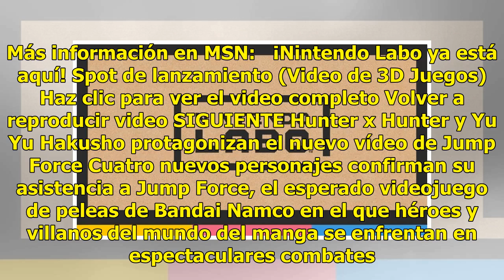Nintendo Labo: Ya sabemos cuánto costará y cuándo llegará a México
Nintendo Labo dio mucho de qué hablar cuando recién fue anunciado. ¿Cómo no hablar de él cuando el meme de moda era que “Nintendo nos estaba vendiendo cartón como si fuera oro”?Spoiler: En realidad ambos paquetes de Nintendo Labo vienen con un videojuego exclusivo para el uso de los accesorios que s...